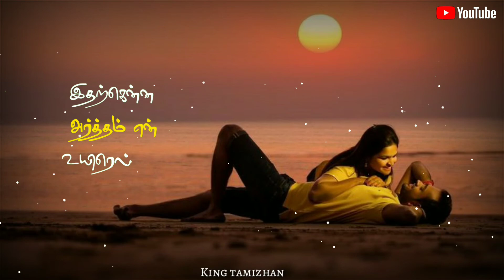Engirunthai naan manil piranthidum pothu song//😘😘//tamil love WhatsApp status ♥️// WhatsApp statu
Engirunthai naan manil piranthidum pothu song//😘😘//tamil love WhatsApp status ♥️// WhatsApp love status